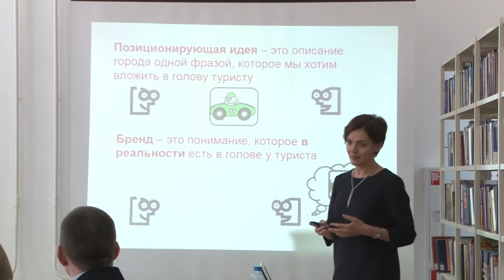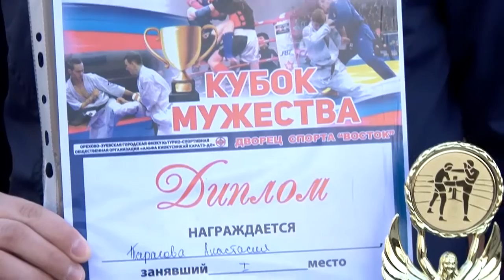День города - новости Рязани 14.04.16